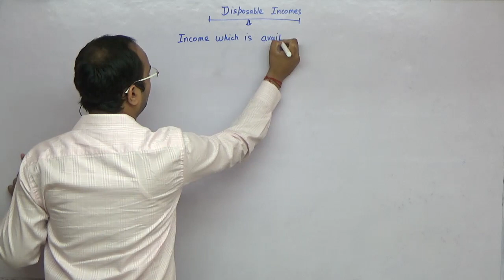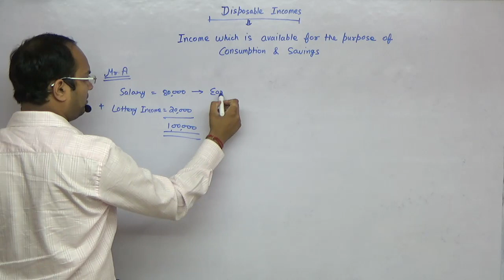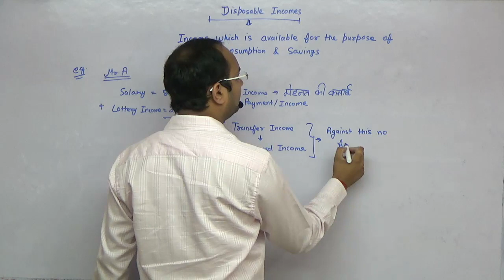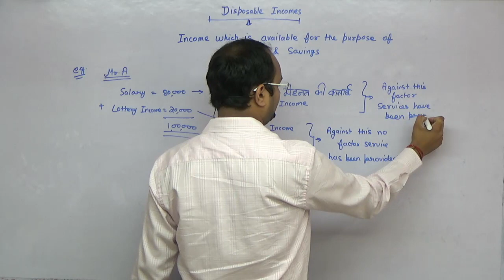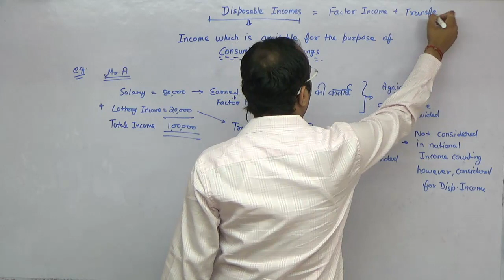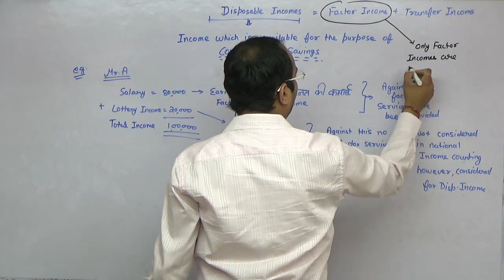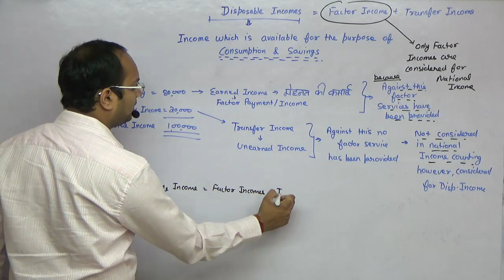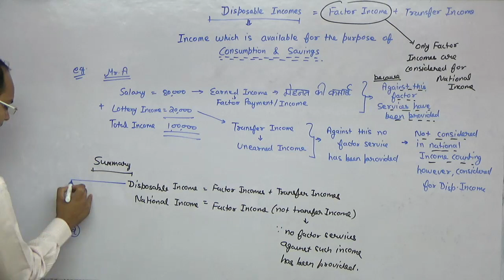Disposable Income | National Income | Part 24 | Types of Disposable Income | Macroeconomics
Class 12 macroeconomics chapter national income, topics: disposable income, what is disposable income has been discussed by Chandan Poddar Sir in this video. This video is useful for students looking for a complete understanding of the topic with practical examples.

This video can also be used by students of cs foundation in business economics, cma foundation in fundamentals of economics and management, ca foundation in business economics and business and commercial knowledge and bcom, bba students in business economics and macroeconomics. Apart from this, this video is very useful for mba aspirants, mcom students and other professional courses of commerce.

Topic Covered:
0:00 What is Disposable Income
7:12 Types of Disposable Income